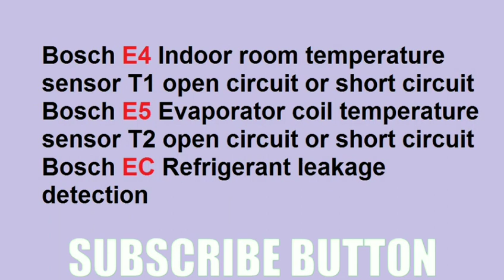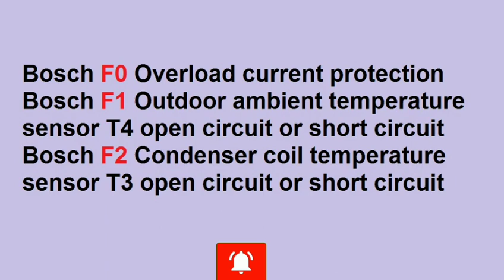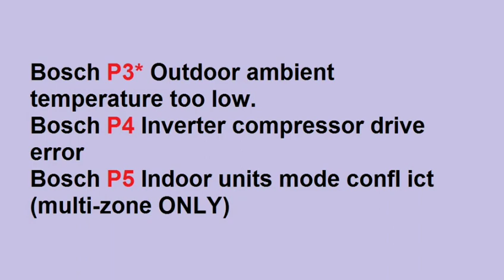BOSCH AIR CONDITIONING ERROR CODE REPAIR HELPING UPDATE BY ALL ERROR CODE